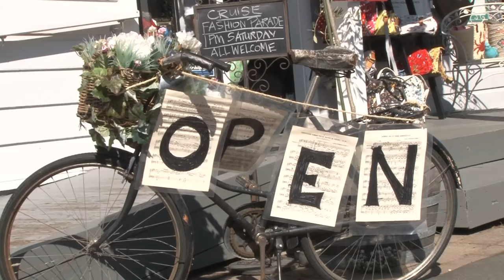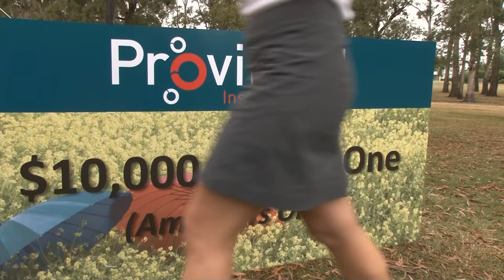Mark Hadlow's Martinborough Pro Am 2016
Hobbit star Mark Hadlow takes a tour of his beloved Martinborough Golf Club to find out why the Spark Business Martinborough Pro Am is the pros' favourite stop on the Kiwi circuit.